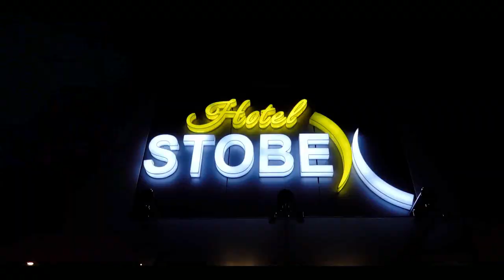18-ti rodjendan Aleksandre Bozic // Loznica sala Lara Stobex 2018 HD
punoletstvo HD spot Loznica